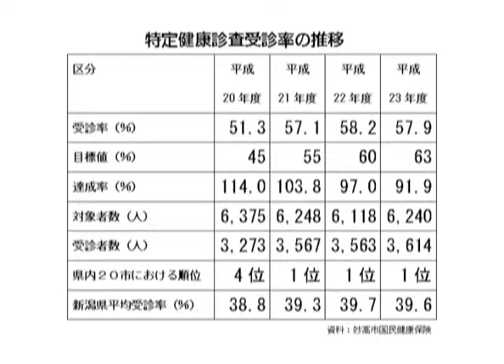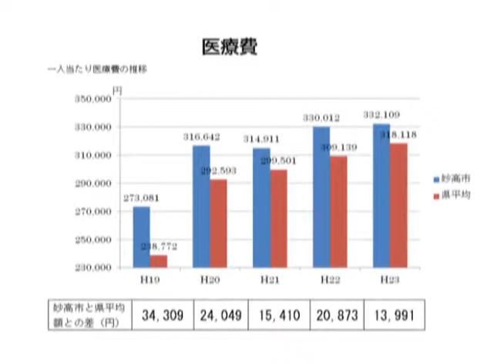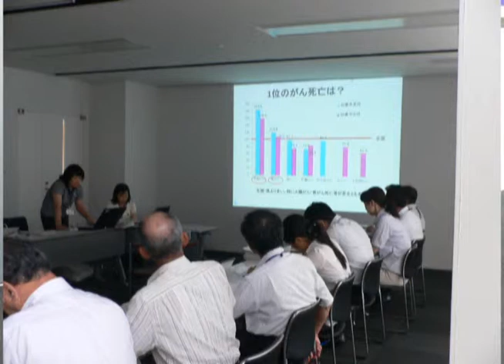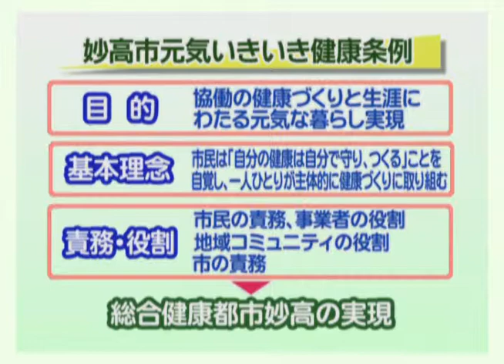健康条例－妙高ニュース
みぃ～つけた健康妙高
　・妙高市元気いきいき健康条例
※妙高ニュース（平成25年5月11日～17日放送）